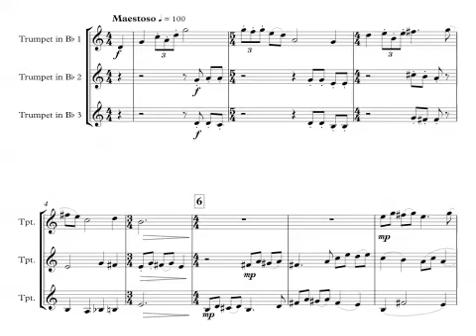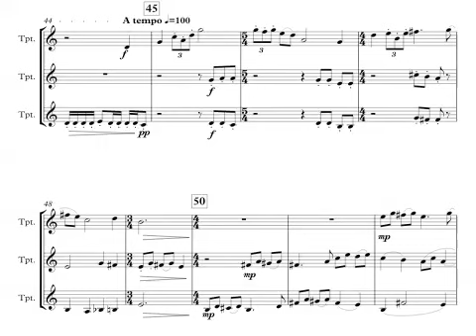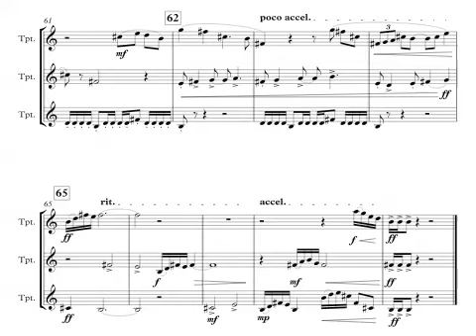Movie Music Movement 1 - Theme Music - 3 Trumpet Version